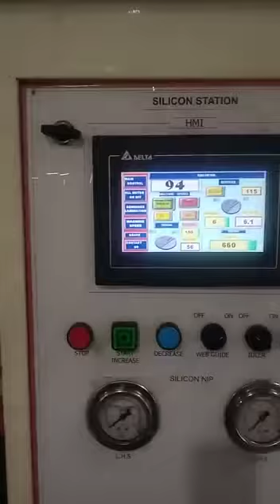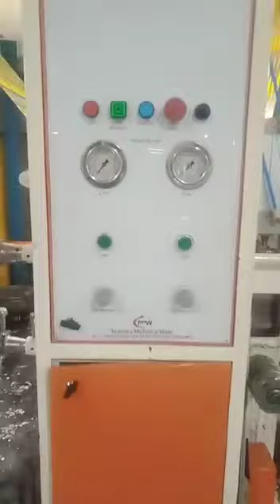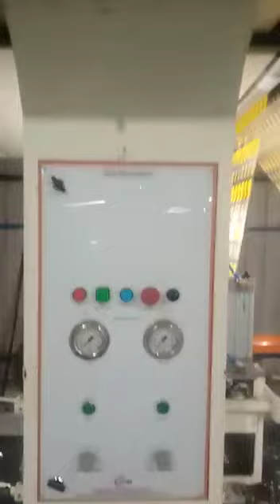rotogravure printing machine with silicone coating attachment and bopp tape coating attachment india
rotogravure printing machine with silicone coating attachment and bopp tape coating attachment india 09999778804

 Share,Support,